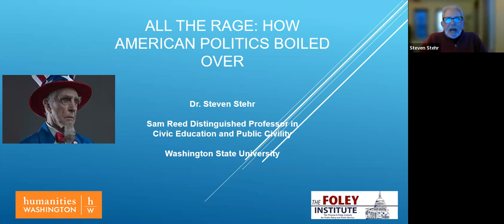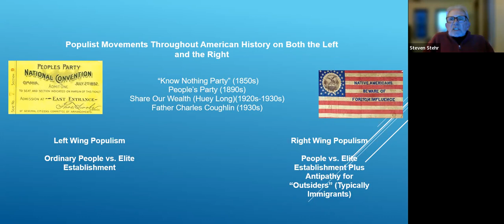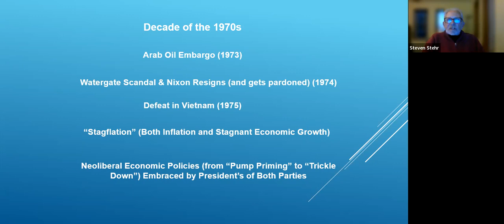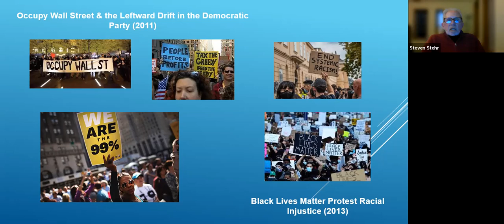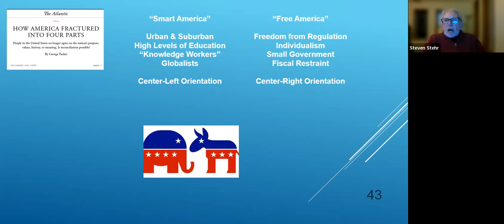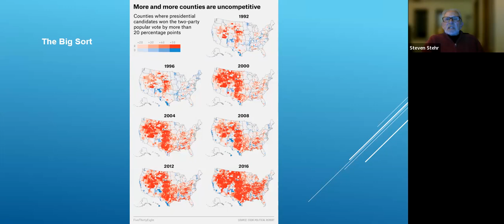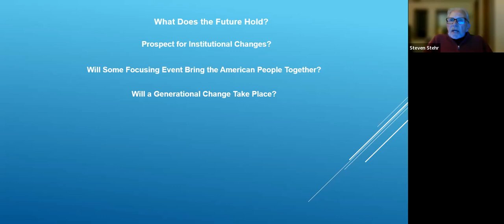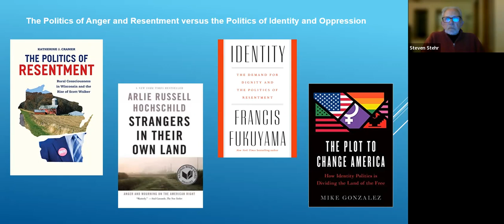All the Rage: How American Politics Boiled Over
Recorded March 2023 via Zoom.